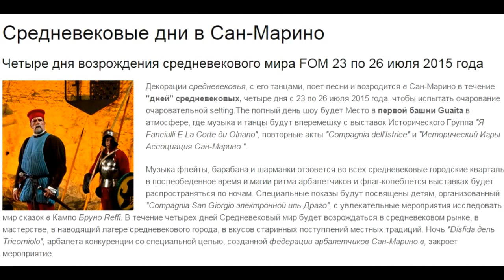2015.07.24 - Средневековые дни в Сан-Марино - 2015.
Средневековье в Сан-Марино. Только три дня  с 23 по 26 июля 2015 года. Il Medioevo a San Marino. Solo tre giorni dal 23 al 26 luglio 2015. The Middle Ages in San Marino. Only three days from 23 to 26 July 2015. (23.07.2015).